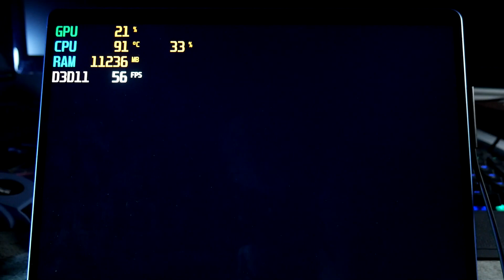Surface Pro 9 i7 16gb Intel iris XE Gaming - Tony Hawk's Pro Skater 1 & 2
Resolution: 1440x900
settings: render res 65, fps cap 60, fx sharpening on
fps: 60 average

plugged in with 120hz on and set to best performance battery options

My Gear:

Surface Pro 9 i7 16gb

Surface Pro 9 i5 8gb

Surface Pro 8 i7 16gb

Type cover with slim pen 2

Surface Go 2 core m3
2018 Surface Go
Surface Go 1/2 Cobalt Type Cover

Surface Pro 7 i7 w/ type cover

2017 Surface pro Tumi sleeve

Thanks!

Josher